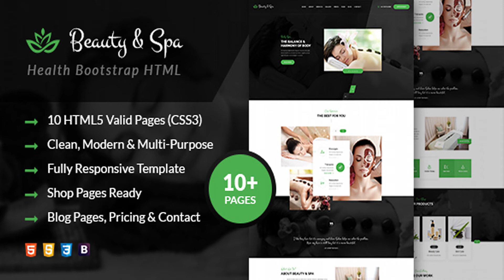Beauty & Spa | Health Bootstrap HTML Template | Themeforest Website Templates and Themes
Beauty & Spa | Health Bootstrap HTML Template Beauty & Spa | Health Bootstrap HTML Template Based on Bootstrap’s 12 column Responsive grid Template, Spa & Salon – HTML Template is a Creative and Fresh type vibrant HTML theme designed especially for spa, salon, beauty center, Ayurvedic business etc. Our Spa & Salon – HTML Template outshines with its amazing gala of theme colors, unique and premium design. Go through our page and discover more amazing features of our theme. Get ready to bring in some new clients! Welcome to the Beauty & Spa Template. Beauty & Spa brings a clean, sophisticated modern layout. This template can be used for many type of website. Specially for Beauty, Spa, Salons, Yoga, Barbershop, Care, Hair, Health, Massage, Medical, Physiotherapy, Wellness Center, Makeup, Cosmetic, Treatment and personal website. Main Features 10 HTML5 Valid Pages (CSS3) HTML5 Valid Pages(CSS3) Shop Pages Ready W3C Valid HTML Code Portfolio or Gallery Page Pricing – maybe one of the most important part of the Profit Organization/Company Super Clear and Clean Layout Background Parallax Section Green and White Theme Multipurpose HTML Template Clean, modern, multi-purpose design can be used for any type of website. Image Gallery with light box & Embed Video Gallery Multipurpose HTML Template Gallery Masonry Grid Blog pages with comments Fully Responsive Template Designed With Responsiveness in Mind nice JQuery files: Responsive Slider, Preloader, Menu… Google Web Fonts Compatible With Major Modern Browsers Easy to Use and Easy to Customize 100% Support All files are well commented and organized Page Templates (Blog, Home Page, Contact us etc.) Parallax Section Active and Hover Options Bootstrap Components Compatible All files are well commented and organized And many more… Sources and Credits Google Webfonts Photodune Shutterstock Font Awesome jQuery Bootstrap Most Wanted Products a href=" img src=" / /a Note Please note that images used in live preview are not included in the package. This HTML Pack dose not contain PSD files. Thank you!
 0

download Beauty & Spa | Health Bootstrap HTML Template | Themeforest Website Templates and Themes